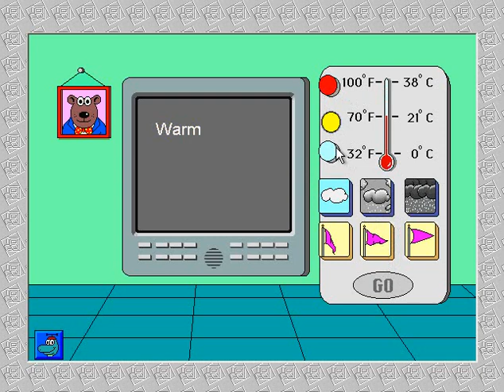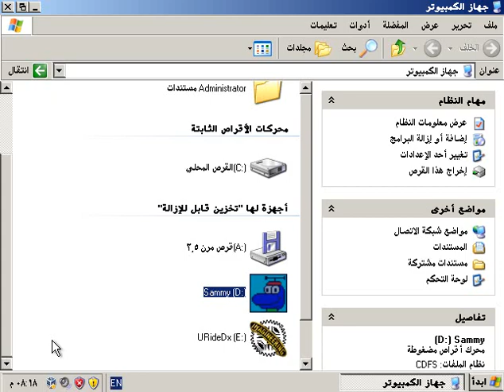Sammy's Science House